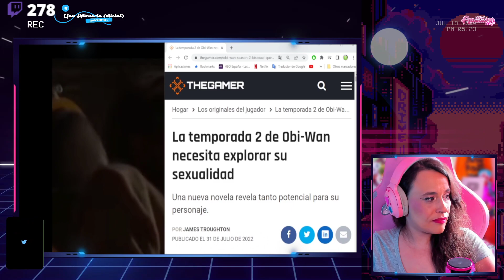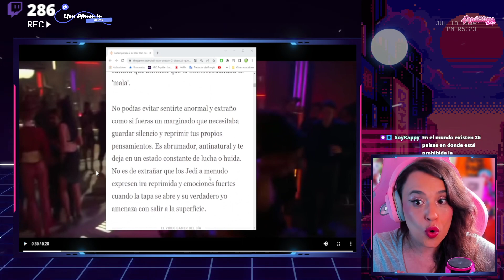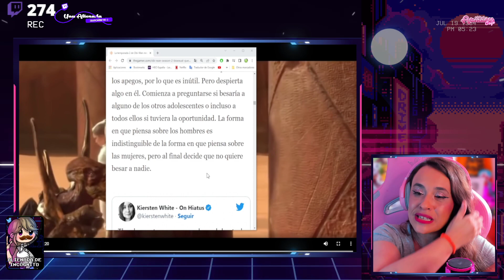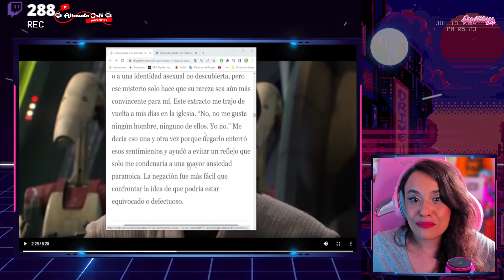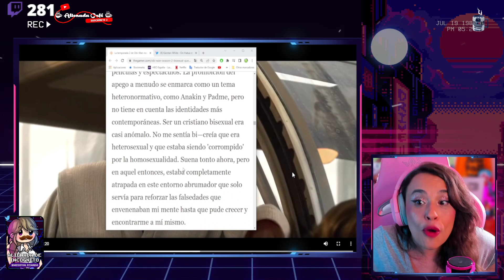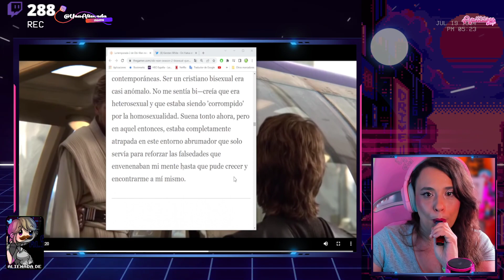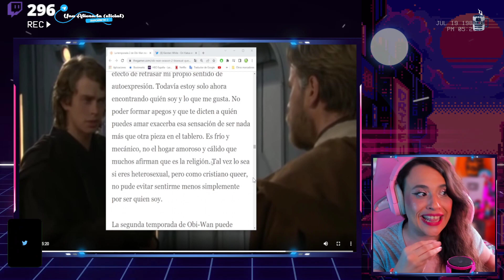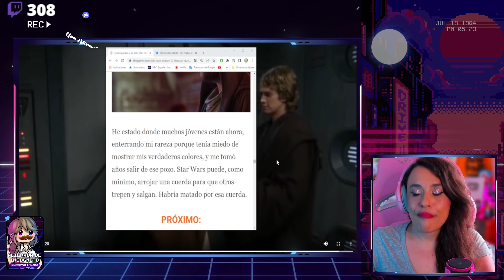🤣 OBIWAN QUEER-NOBI 🤣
Guión VÍDEOS (NO DIRECTOS): 💥Javier Padín💥 -  twitter: @brisbick
💥Equipo:
👉🏻Micrófono: Blue Yeti
👉🏻Ratón: Logitech G Pro RGB 16000DPI
👉🏻Cascos: Corsair HS45
👉🏻Cámara (DIRECTOS): Logitech 920